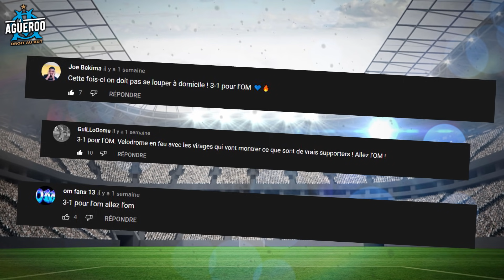L'OM peut-il CONFIRMER contre MONACO ? - Analyse d'AVANT MATCH (AS MONACO-OM)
L'Olympique de Marseille se déplace au Stade Louis II pour affronter l'AS Monaco (5ème journée de Ligue 1), l'objectif étant de confirmer le bon résultat du dernier match contre l'AS Saint-Étienne (3-1). Les hommes de Niko Kovac ont du mal a dérouler en ce début de championnat mais restent une équipe redoutable avec un effectif de grande qualité.

Dans cette vidéo, on évoquera le onze de départ probable, la dynamique des deux équipes, les joueurs à suivre et les pronostics.